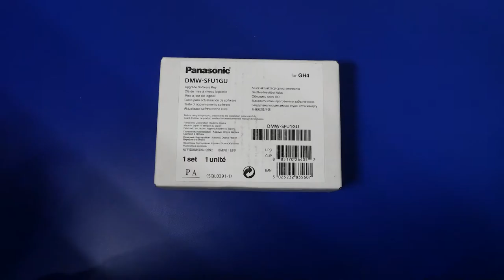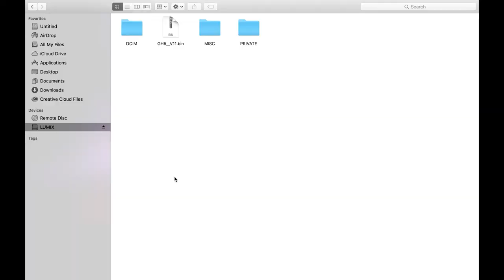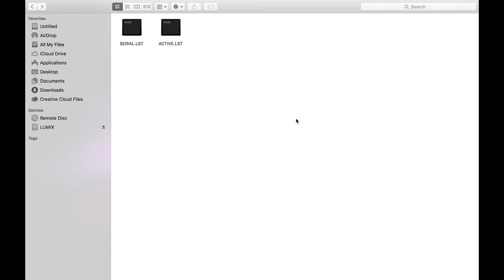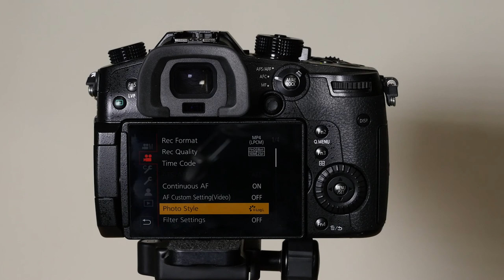How to Activate V-LOG L on Panasonic Lumix GH5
In this video you will learn how to get the Panasonic DMW-SFUI1 which is a V-LOG L Software update key to install/activate V-LOG L functionality on Panasonic Lumix GH5 ( and GH4 ). This is a step-by-step guide on installing and activating the V-LOG L picture profile on your Panasonic GH5.